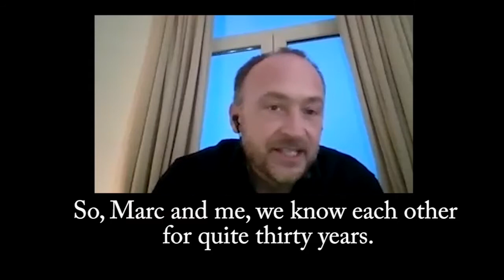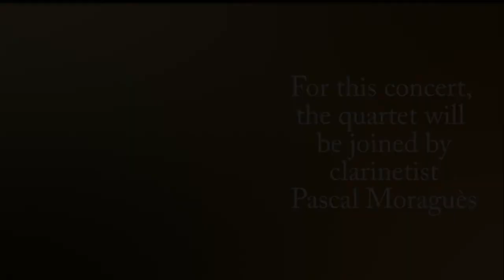Quatuor Danel Trailer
Music at Kohl Mansion presents the Quatuor Danel in concert. Broadcast dates: Sunday March 14, 2021, 7pm PST and Thursday March 18, 2021, 6pm PST.